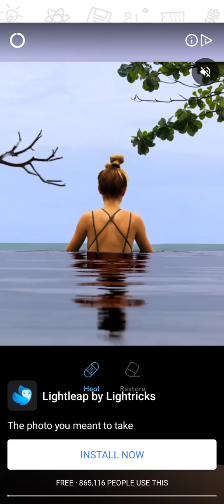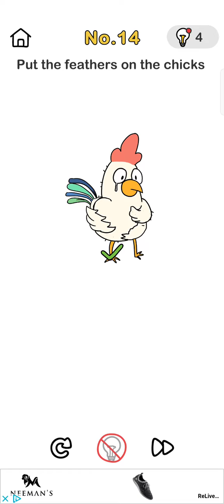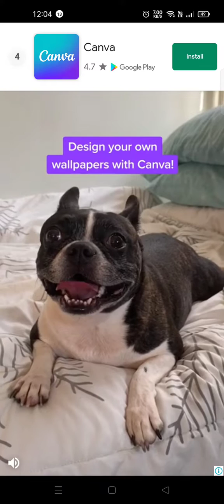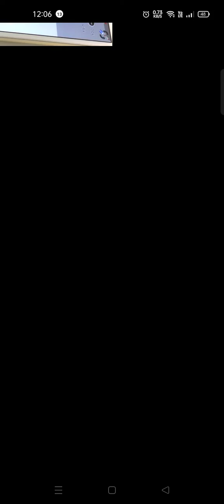being smart for 5 min straight